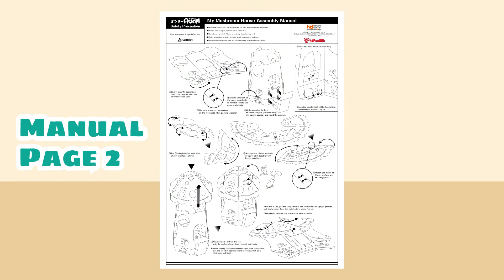4DPocket's My Mushroom House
My Mushroom House.
Especially designed to give you and your Little Ones a fun learning activity.
A unique 'MY PLACE' where kids can spend hours in creative play.
Made of strong cardboard but nevertheless light in weight, it is safe even for toddlers.
Easy to assemble and store.
Excellent for family bonding.
Decorate with stickers, origami, crayons and colored cut outs for fun!

Get creative with your kids while they learn and play.
My Mushroom House. From 4DPocket.

4DPocket... Para kay Baby.
Recommended for kids 2~3 years of age.